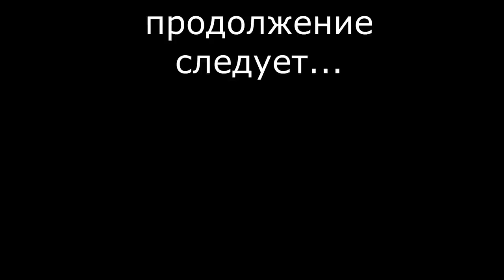Город пяти гор-Пятигорск))) "Месье женема шпа сис жур" $737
Оперативно разгрузились в Пятигорске и даже успели побывать на горе Машук и на знаменитом Провале...